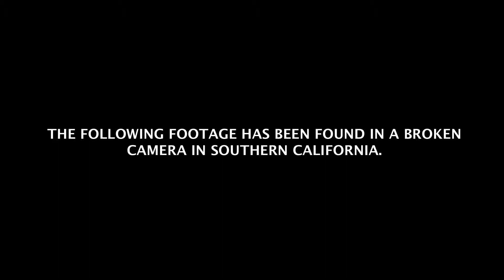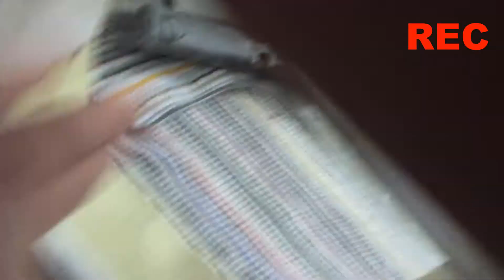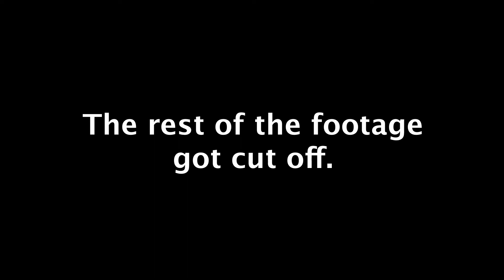JIM RETURNS *Part 2*